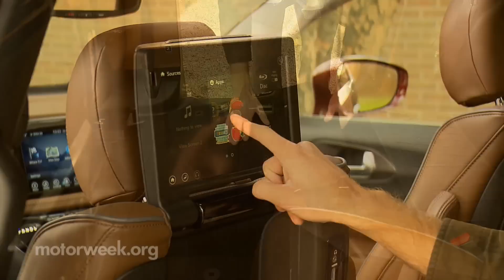Long Term Update: Chrysler Pacifica & Honda Pilot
We check in on two of our Long Term stablemates: the Chrysler Pacifica and the Honda Pilot.

MotorWeek is television’s longest running and most respected automotive series. MotorWeek debuted in 1981 and launched a new television genre by becoming the first weekly series to offer consumer-oriented car and truck reviews, do-it-yourself car care tips, and the latest auto industry news.